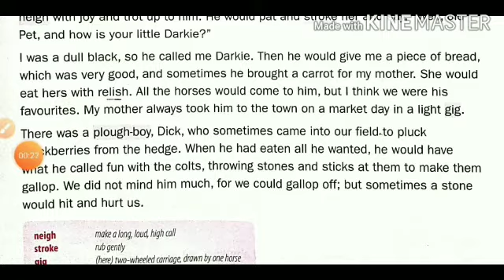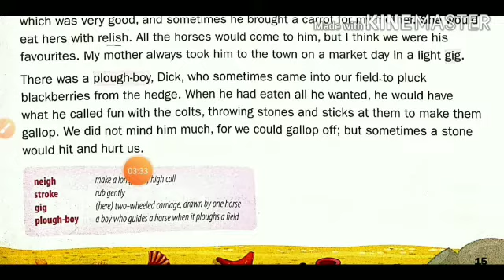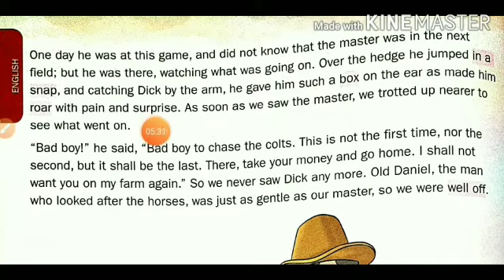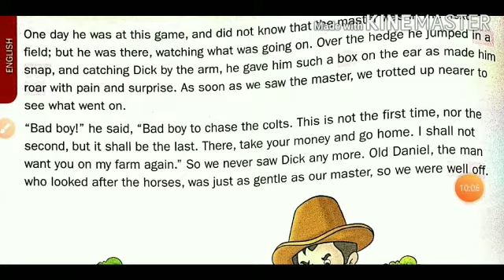Eng.STD.4th L-2 My Early Home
Semester-1 (Part-6) Cambridge Saffron